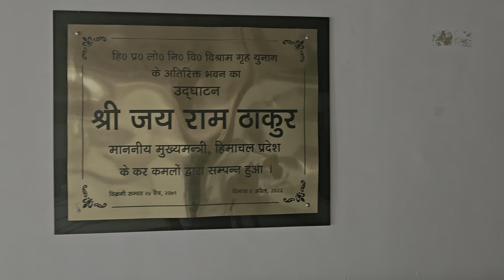thunag rest house seraj velly